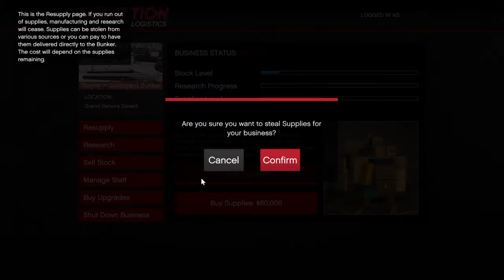GTA 5 online resuply there a dead guy in back of truck